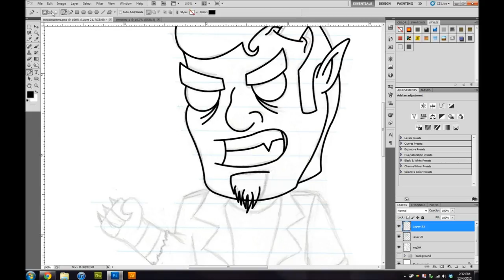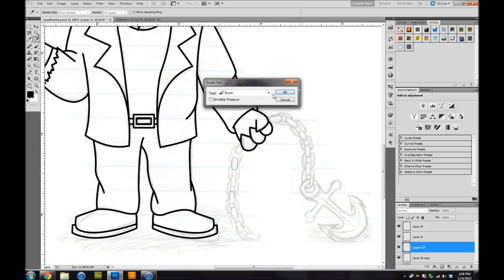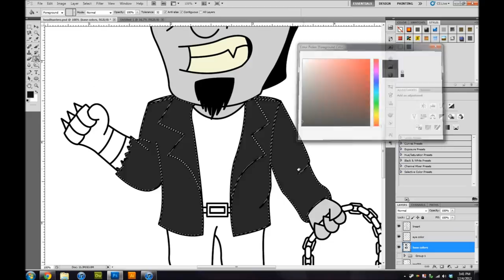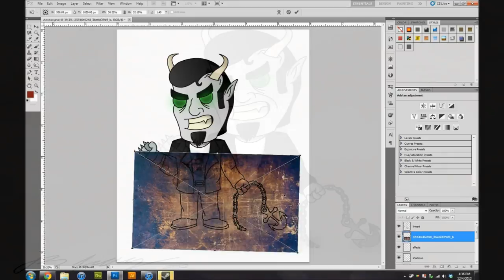Contest Winner - Crazytown's Creation "Anchor"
Contest held on deadmansgaming.com, contestant was asked to come up with a imaginative creation and this was the best one, enjoy!